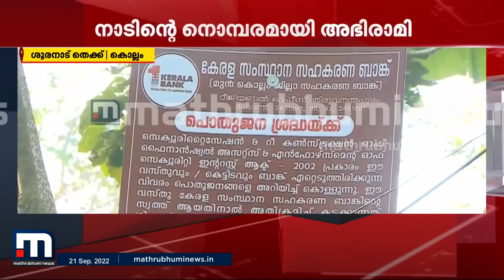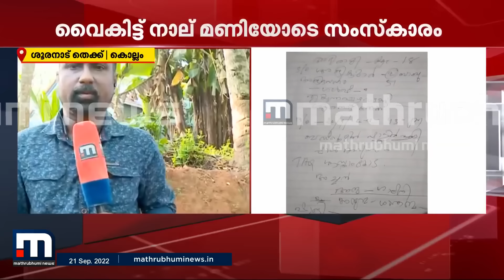ബാങ്ക് അധികൃതര്‍ തന്നെയാണ് അഭിരാമിയുടെ മരണത്തിനത്തിന് ഉത്തരവാദിയെന്ന് നാട്ടുകാര്‍| Mathrubhumi News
നന്നായിട്ട് പഠിക്കുന്ന കുട്ടിയായിരുന്നു അഭിരാമിയെന്നും ബാങ്ക് നോട്ടീസാണ് ആ കുട്ടിയുടെ ജീവനെടുത്തതെന്നും ആരോപിച്ച് നാട്ടുകാര്‍.

Happy viewing!